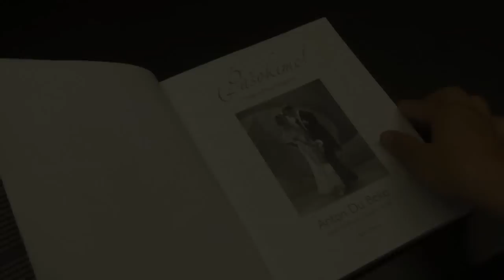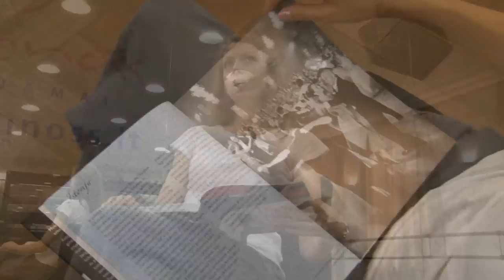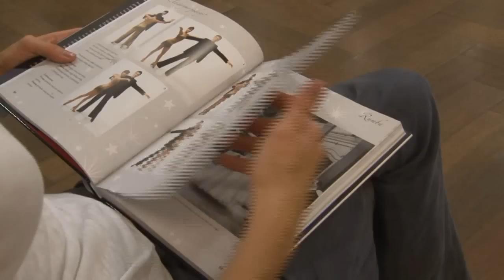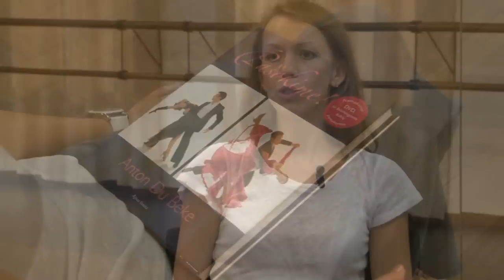A. du Beke "Pašokime!"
Knygos „Pašokime!" ("Alma littera", 2008)  anotacijoje rašoma, jog tai geriausias šokių vadovėlis, parašytas profesionalaus pramoginių šokių choreografo. Ką apie šią knygą mano šokių mokytoja Kristina Sliesoraitienė ir ar laikantis autoriaus nurodymų įmanoma išmokti šokti savarankiškai?